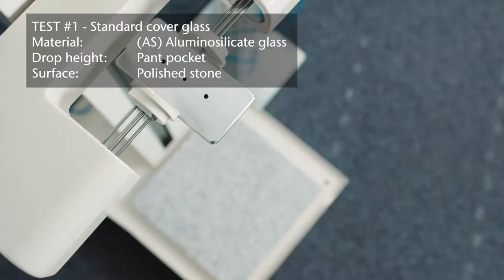SCHOTT Xensation® α - Drop Performance Test (English)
SCHOTT re-invents smartphone cover glass with Xensation® α (Alpha). Watch one of our glasslovers, Jochen Alkemper, perform several drop tests with the new glass and other cover glass types. 📱

What's the secret behind this strong performance? ➡ A deeper chemical strengthening augments the glass and protects it in case of drops, a result made possible by an improved ion exchange capability compared to LAS glass. 💪

Xensation® α offers a significantly improved drop resistance from double the height (also "set drop performance" or "drop performance") compared to other LAS-based premium cover glasses - especially on impact with rugged or sharp-edged, rough surfaces. 🏔

This testing process, which is designed to reflect the everyday use of smartphones, uses a smartphone dummy dropped from increasing heights onto a hard surface covered in sandpaper. Xensation® α can survive drops without breaking from up to twice the maximum height as compared to LAS cover glass.